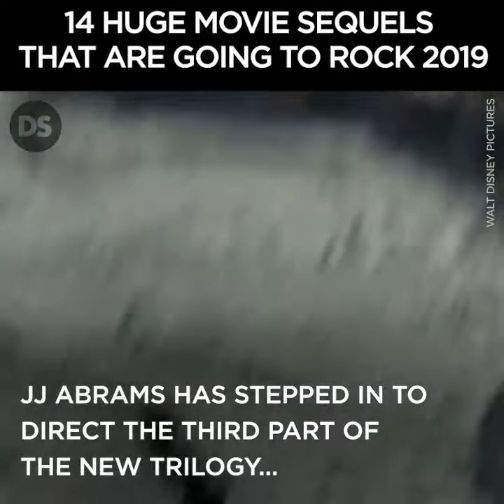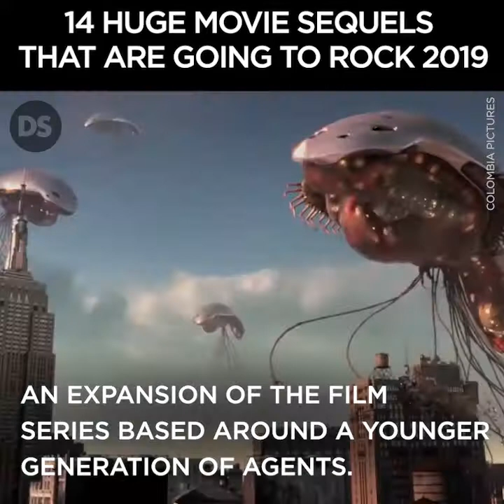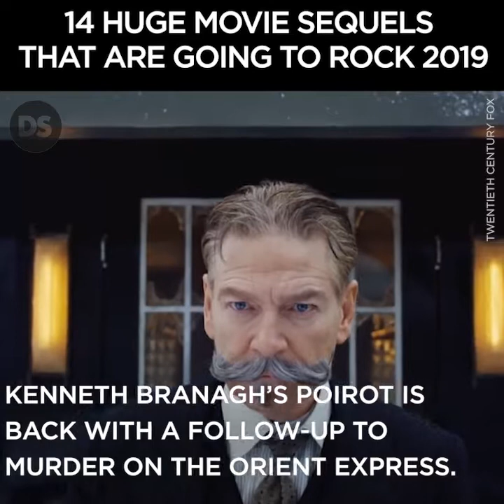HUGE Movie Sequels To Take The Box Office By Storm In 2019